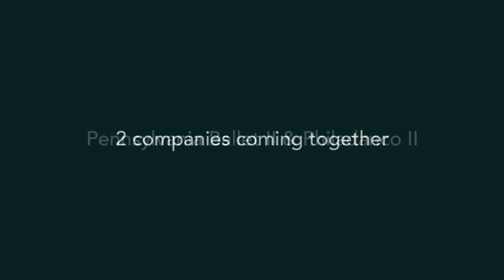2GETHER WE DANCE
One Night Only! Join PBII and Philadanco! The Philadelphia Dance Company's D2 for a special performance at 7pm on May 27th at the Painted Bride Art Center! Tickets are $20 in advance and $25 at the door.